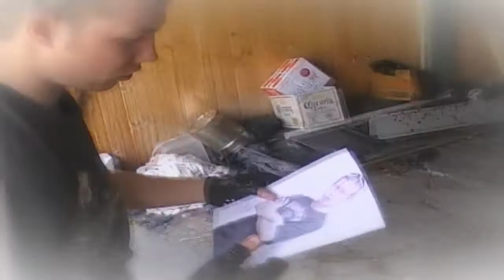Tribute to the great Matt Gunn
A tribute to the great Matt Gunn.